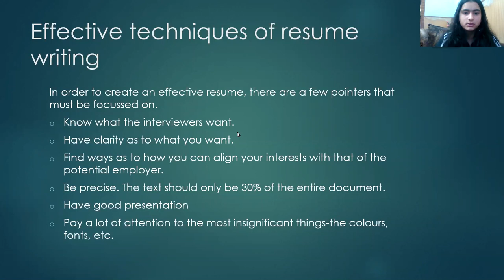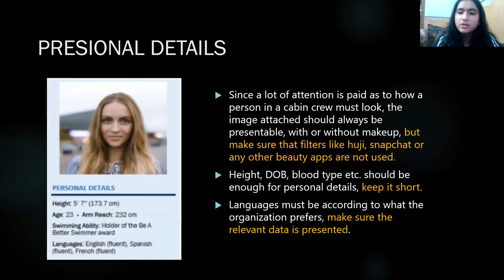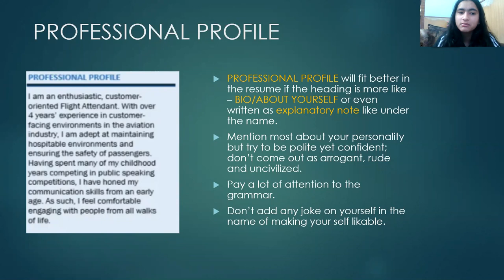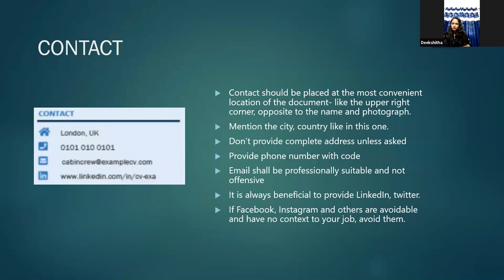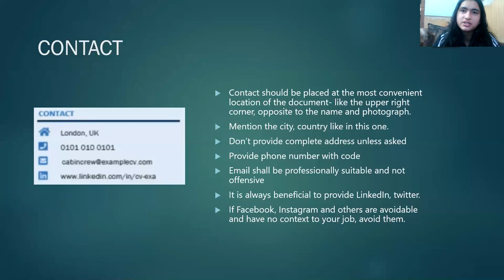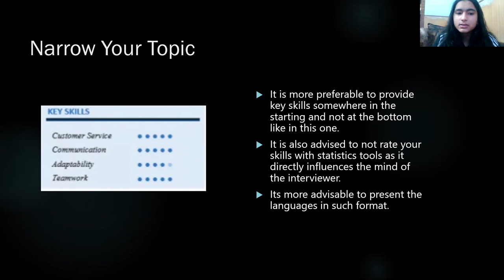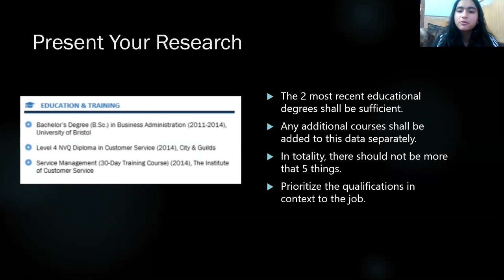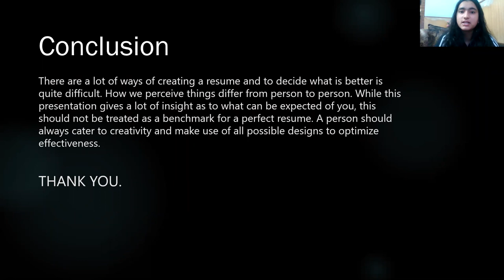Step By Step Guide to Creating Your Perfect Air Hostess Cabin Crew Resume By Aprajita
Step by Step Learn How to Become an International Airline Pilot  :